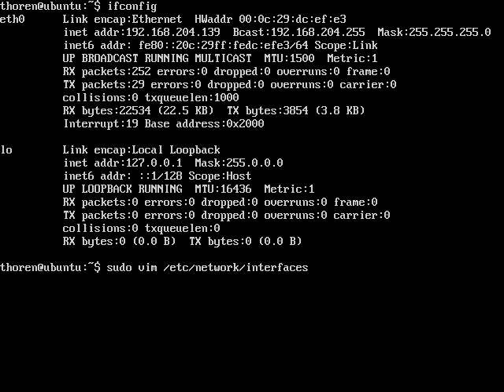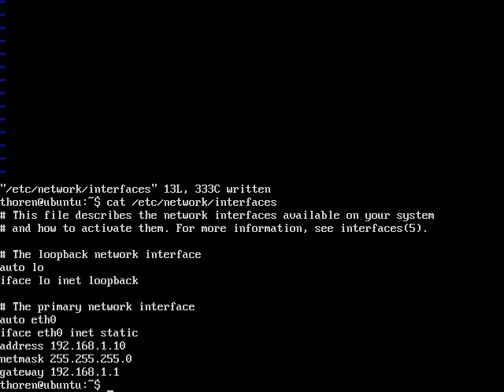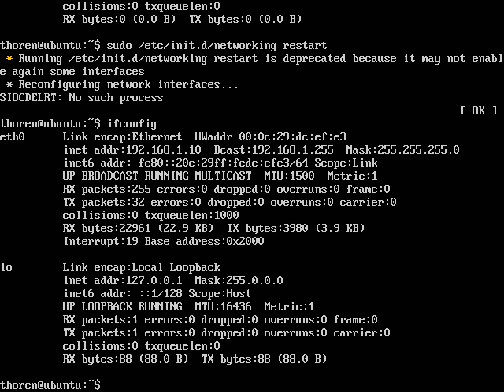How to assign Static IP Address [Speak Khmer]